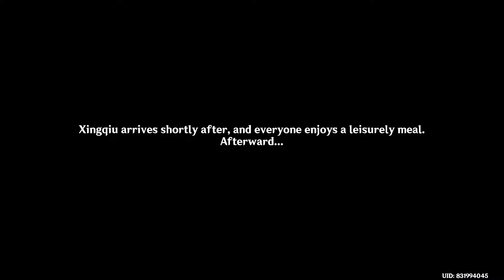【Genshin Impact】True Tales of the Violet Garden [Act II] - What the Blue Flowers Left Behind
Irodori's Event Festival
True Tales of the Violet Garden - Act II
"What the Blue Flowers Left Behind"
- Quest Completed -